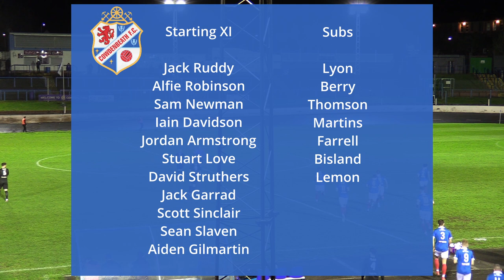BBTV | Cowdenbeath v Bo'ness United | Lowland League - Highlights - 08/11/2022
Highlights from the 1-1 draw between Cowdenbeath and Bo'ness United. Scott Sinclair gave The Blue Brazil the lead with Tom Grant equalising for the visitors.

🎥 Footage by Ross Cameron
💻 Editing by Gavin Hood